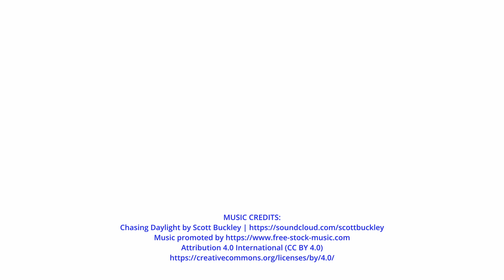Amplifying Voices 2023 - Thao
Get ready to be inspired and gain a unique perspective as we bring you the incredible story of a Vietnamese Master's student, Thao, thriving in Ireland.

In our latest episode of "Amplifying Voices," we had the privilege of sitting down with this remarkable individual to discuss her life as an international student. Her journey is one of courage, adaptation, and the pursuit of dreams across borders.

Join us for an enlightening conversation as we amplify her voice, sharing her insights, challenges, and the beauty of cultural exchange. Her experiences are a testament to the power of education and the strength that comes from diversity.

Her story reflects the dreams and aspirations of countless international students around the world. Let's celebrate her achievements, support her dreams, and recognize the incredible value that global education brings.

This project is supported by the Integration Protection Integration Fund.